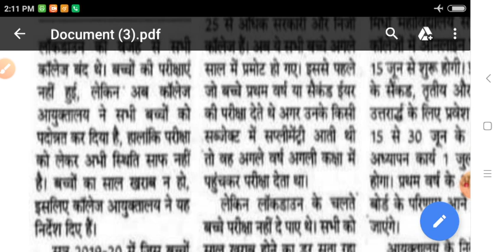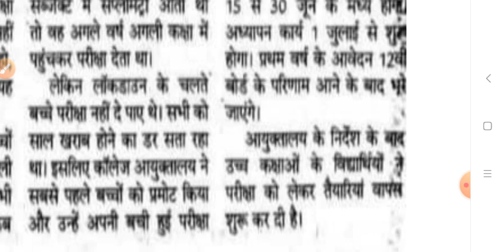कॉलेज परीक्षाओं को लेकर बड़ी खबर ( Admit card download kse kre)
👉College exam date
👉College Exam kb hoga

👉Daily current affairs question Morning 06:00 Am( By - Anita choudhary)

👉 UPSC, RPSC, SI, RAILWAY, POLICE, PATWAARI, REET, BANK, HIGHCOURT, SSC, PTET, BSTC ALL GOVERNMENT EXAM IMPORTANT QUESTION

👉 Rajasthan Current affairs Weekly question Every Sunday

👉 महिला एवं बाल अपराध राजस्थान पुलिस स्पेशल ( सम्पूर्ण कोर्स)

👉INDIAN ARMY DAILY QUESTION TEST SERIES